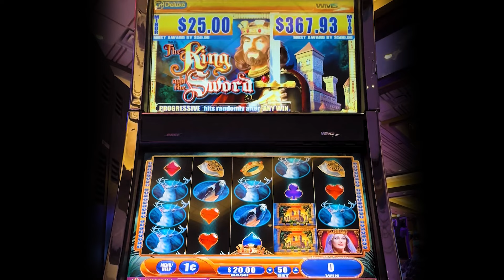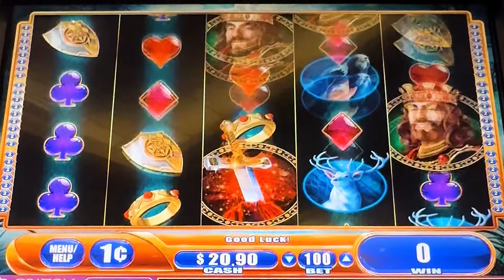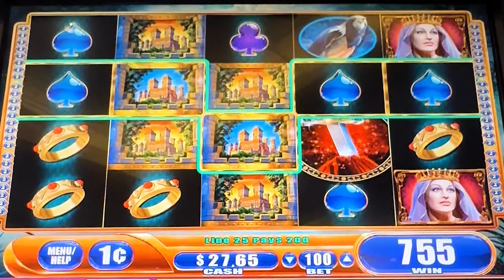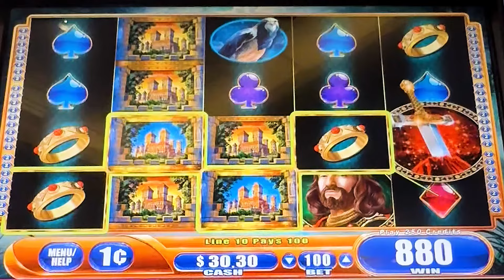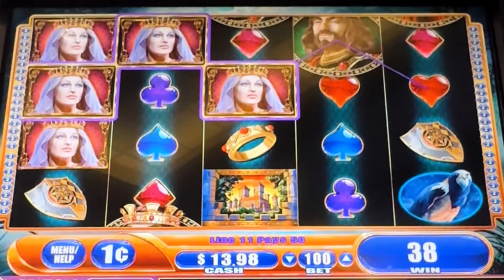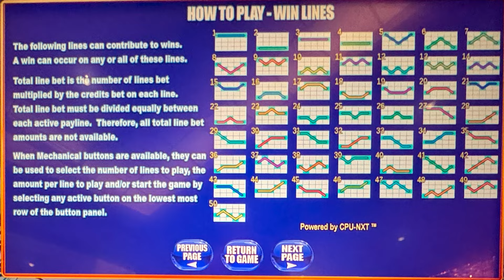The King and the Sword Slot Machine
Casino: Graton, Calif
Slot Brand: WMS
When Played: Feb 2024